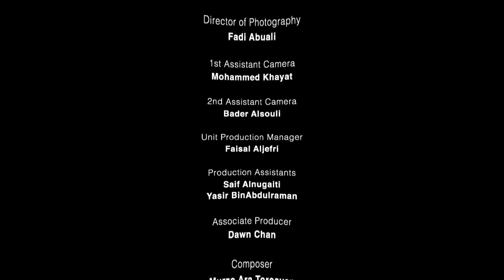How Muslims find the direction Pray 360° Wahi